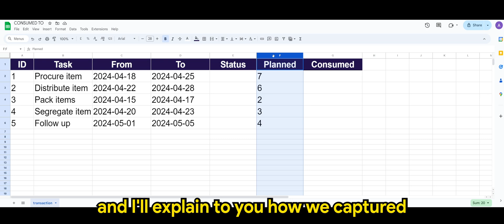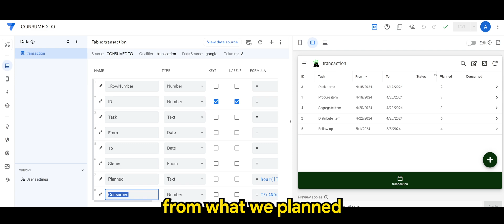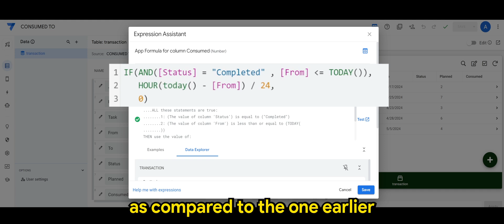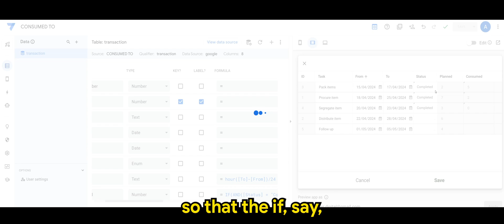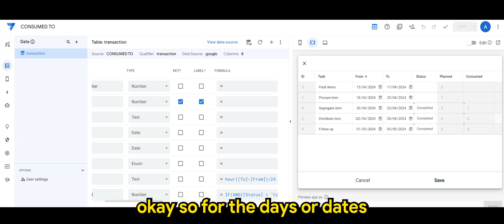Appsheet Episode 90: How to Calculate Planned & Consumed Days (Simple Steps!)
In this tutorial, we explore how to effectively calculate 'Planned' and 'Consumed' days using AppSheet. Starting with a comprehensive breakdown, we discuss the setup of a virtual column to dynamically determine the 'Planned' days based on future dates and 'Consumed' days for periods that have already started or are currently active. I'll guide you through each step, from configuring your Google Sheets to creating and implementing formulas in AppSheet. Whether you're managing project timelines, tracking leave balances, or handling rental periods, this video ensures you have the tools to maintain accurate and up-to-date records.

Learn how to:

Set up your Google Sheets for integration with AppSheet.
Create virtual columns in AppSheet for dynamic calculations.
Use formulas like HOUR To - From  24 + 1 to calculate total days including both start and end dates.
Implement conditions such as From less than or equals to TODAY to determine if periods should be counted as consumed.

This tutorial is perfect for AppSheet users looking to enhance data accuracy in applications that require dynamic date calculations. By the end of this video, you'll be equipped to automate and streamline your data management processes with precision.